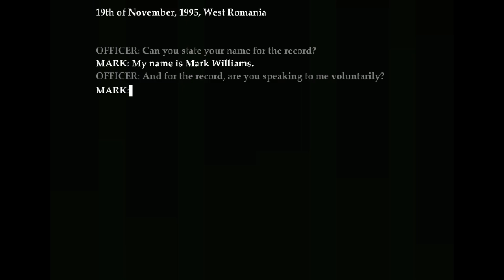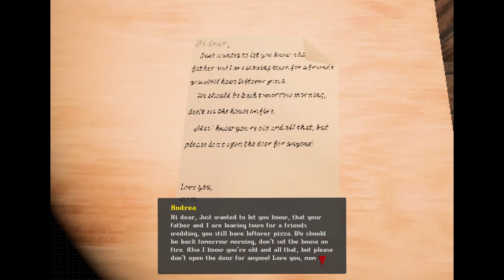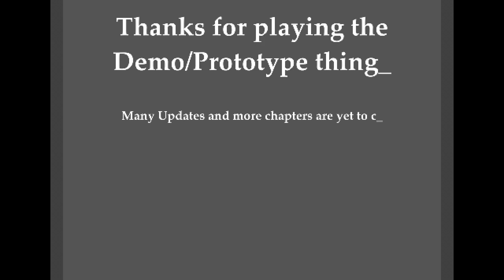West-Side Massacre Horror Game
It follows Andrea, one of the protagonists, being left home alone.
As she soon will realize, she wasn't really alone...

Author Mark Aster
Horror, PSX (PlayStation), Retro, Third Person